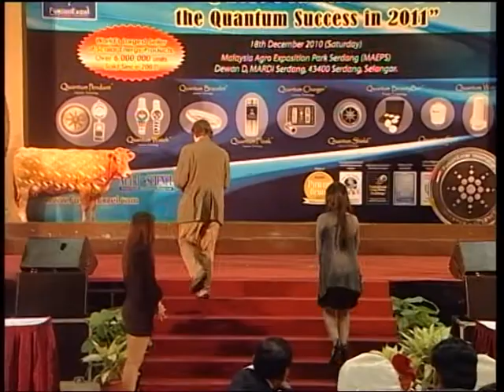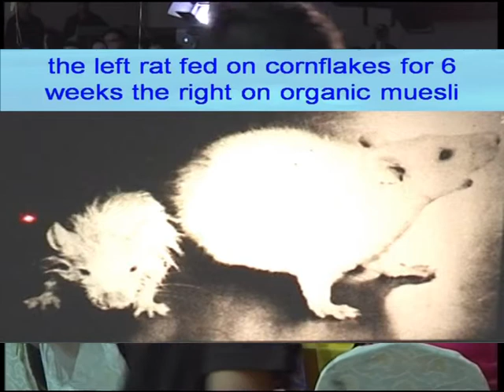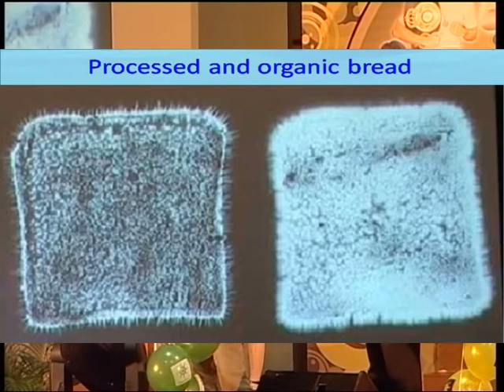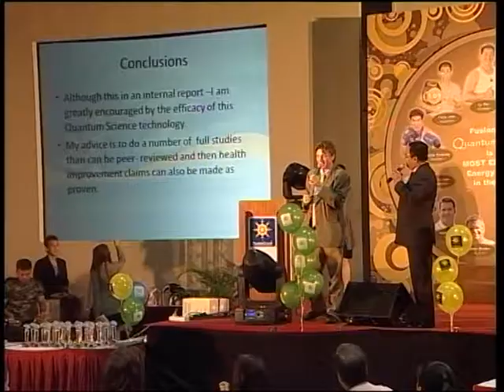FusionExcel Quantum Science Products gets Scientist Prof Dr Thornton Streeter's Endorsement!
Prof Dr Thornton Streeter D.Sc, the Co-Inventor of the PIP Field Imaging Technology recently attended FusionExcel International's year end celebration dinner & appeared as a Special Guest speaker.

Prof Thornton, the Founder and CEO of the Center For Biofield Science, conducted a detailed study on FE's Quantum Science products and was amazed by the results. At the dinner he presented the audience with the results of his study and and declared his endorsement of FE's Quantum Science products to the applause of the crowd!

He further add " Quantum Science products is the BEST products I've seen so far"!!